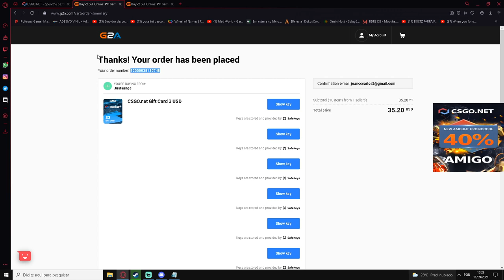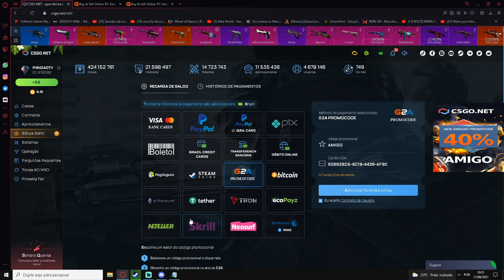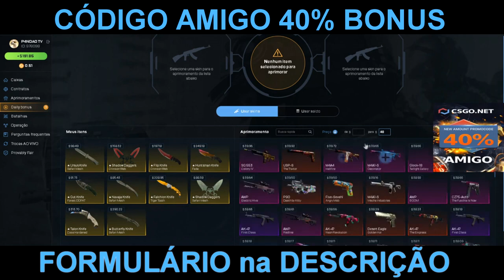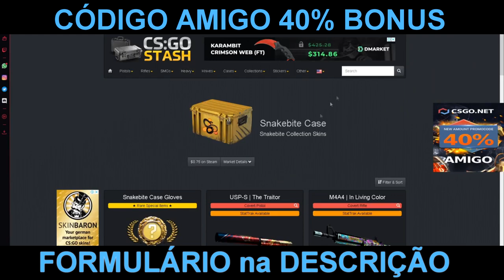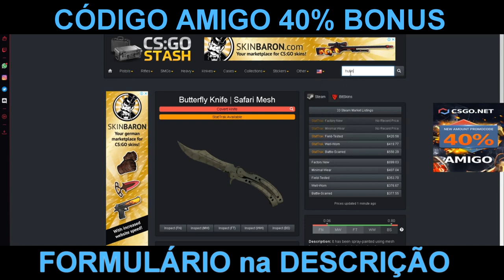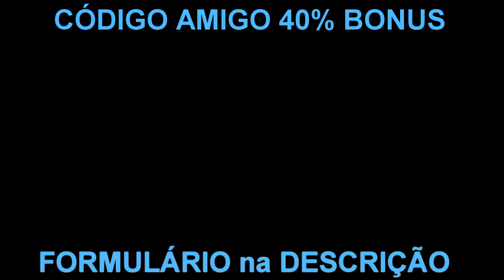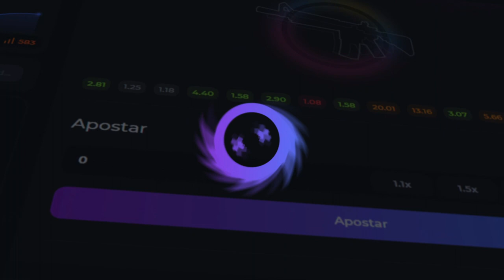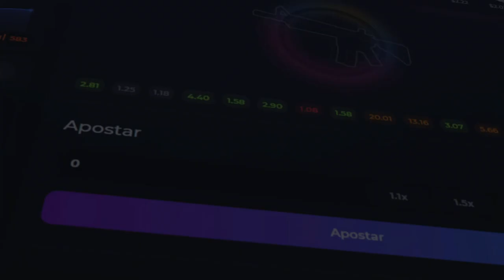FUI ATRAS DESSA FACA LINDA no CSGONet - 3$ CODIGO ESCONDIDO